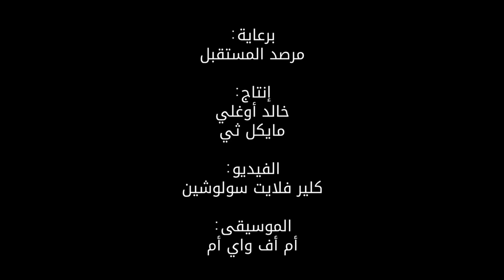طائرة دون طيار شبيهة بالطائر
إليكم «روبيرد» طائرة دون طيار شبيهة بالطائر لإخافة الطيور التي تشكل مصدر إزعاج في بعض المجالات.

مرصد المستقبل هو منصة علمية عالمية لاستشراف المستقبل تعمل على تغطية آخر ما توصل له
العلم والتكنولوجيا باللغة العربية بشكل يومي.